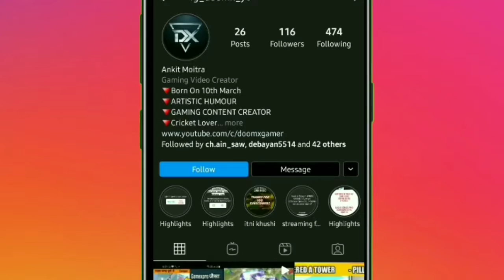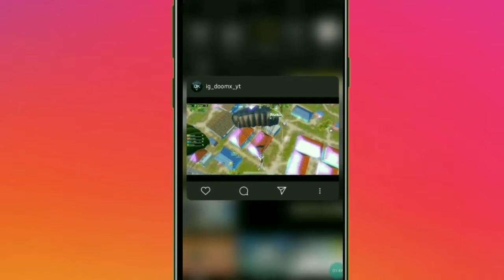🔥 2 Hour Continues " Pistol Challenge "With Broken Phone in Pubg Mobile - Will I Win This - DoomX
pistolchallange pubgmobile doomx doomx gamer

•IF U ARE NOT ABLE TO EDIT THEN U CAN HIRE ME FOR EDITS..
AGR AAPKO EDITING NEHI ATI TO AAP MERE SE KARVA SAKTE HO BS THORE CHARGES LAGENGE ,👇👇
FOR VIDEO EDIT :- 200/-
FOR CHANNEL LOGO :- 150/-
FOR CHANNEL BANNER :- 200/-
FOR THUMBMAILS :- 100/-
[🔻]MY DEVICE :- Samsung A21s
[🔻]MY HEADPHONES: - Cosmic Byte H11
[🔻] Earphone :- oppo A5 2020 Original Earphone
[🔻]Editing Software:- Kine Master
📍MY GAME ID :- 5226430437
📌FOR SUPPORT ( PAYTM/ G PAY)-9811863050